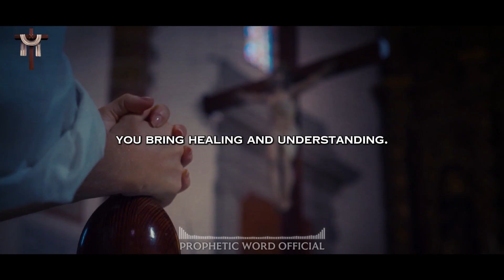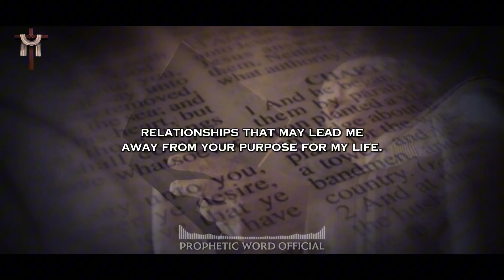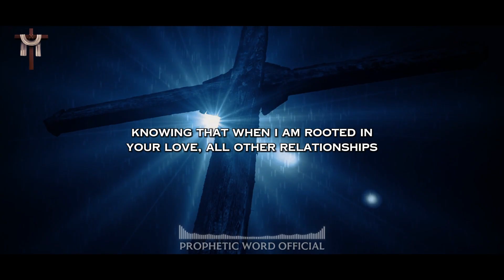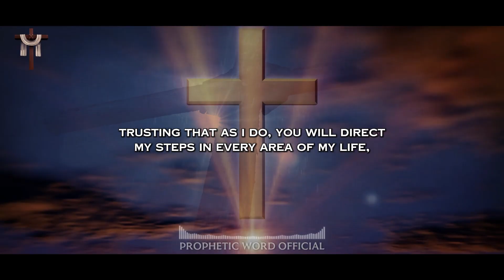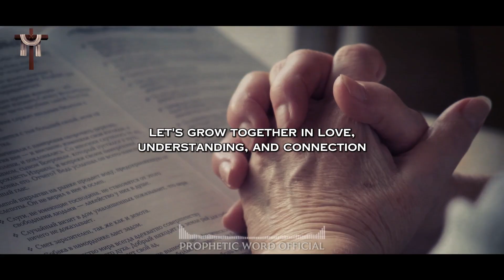Lets Pray A Powerful Morning Prayer for Wisdom in Relationship | Prophetic Word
Lets Pray together A Powerful Prayer for Wisdom in Relationships!

Heavenly Father,

I come before You today with a prayer for wisdom in all of my relationships. Relationships are at the heart of life—whether with family, friends, colleagues, or even acquaintances. Each relationship holds the potential for deep connection, love, and growth, but I know that without Your guidance, relationships can also become sources of misunderstanding, conflict, and pain. Lord, I ask that You grant me wisdom in navigating these connections. Let Your Spirit guide me to communicate with love, compassion, and truth in every interaction ...